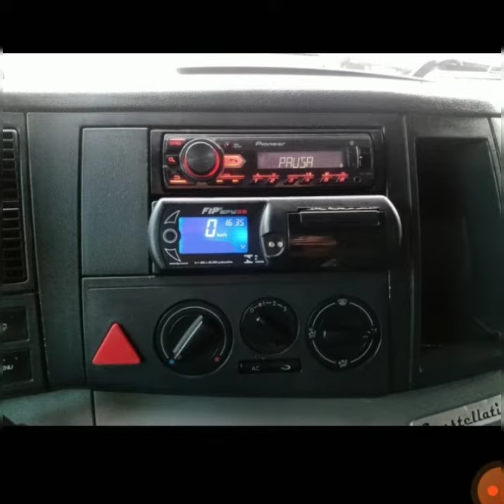VW 25,320 8X2 TECTOR, BITRUCK ANO 2009 LARANJA, A VENDA EM SÃO PAULO